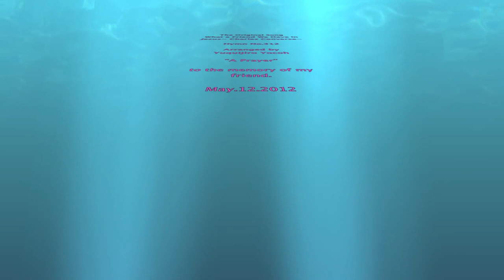A Prayer 祈り What a Friend We Have~ Classical Guitar(arr. by Yuquijiro Yocoh)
Hymn No.312  What a Friend in Jesus Charles Converse arr. by Yuquijiro Yocoh
"To the Memory of My Firend H.A." いつくしみ深き